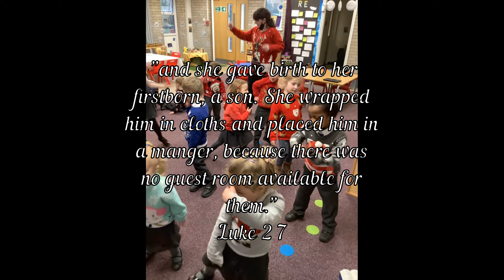Away in a Manger - Nursery